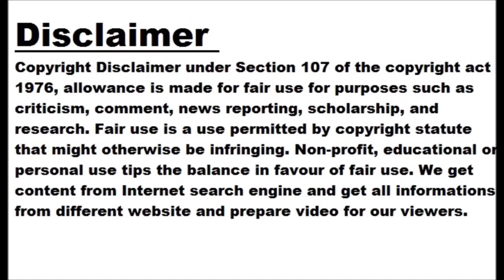Ashwin, Anderson share top spot in ICC Test Bowling Rankings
NEW DELHI: Ravichandran Ashwin had dislodged James Anderson from the top spot of the Test bowlers rankings just a week before. But the England pacer had made his way back to share the numero uno position with Indian spinner after the latest update to the ICC Test Bowling Rankings . Ashwin took four wickets in the third Test against Australia, but his rating dropped by six points and that helped Anderson to tie with the experienced spinner on a total of 859 rating points. Australian skipper Pat Cummins continues to hold onto his third place despite his absence from the...